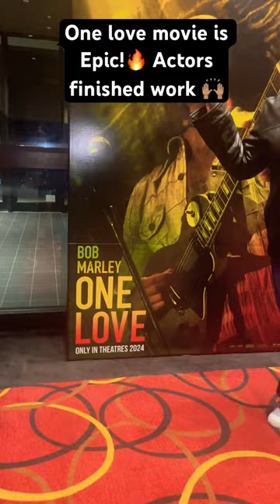onelove onelovemovie valentinesday premiere cinematheatres actors actresses bobmarley love